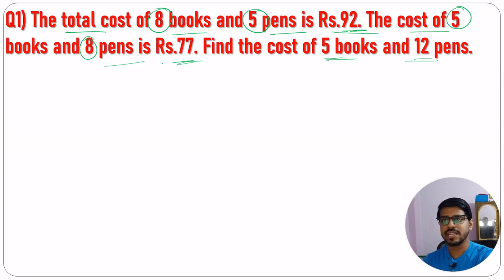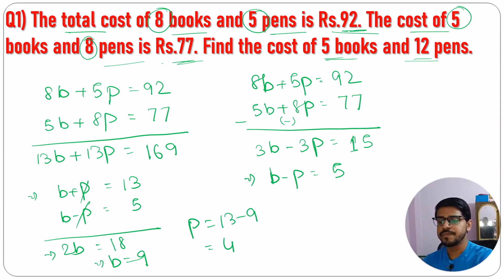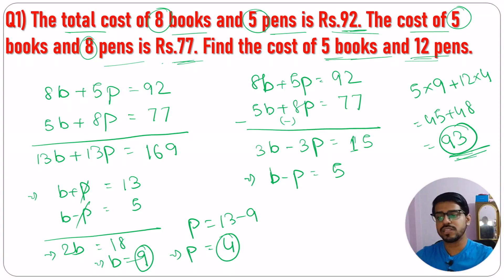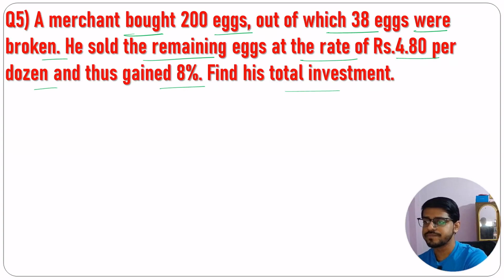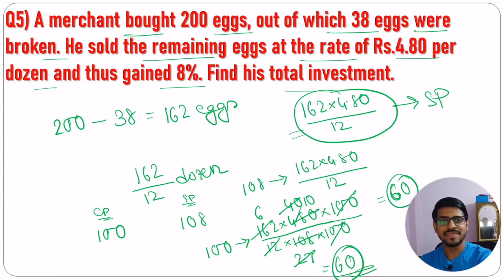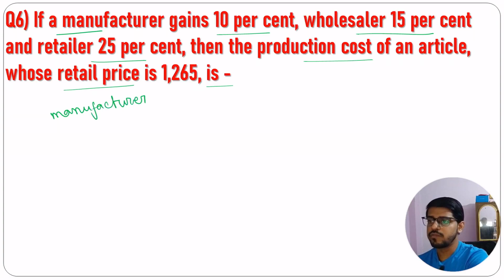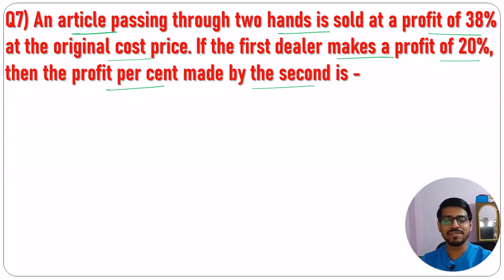Profit and Loss in Bengali | Profit and Loss Tricks | লাভ ও ক্ষতি (Class 6)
আজকের ক্লাস - Profit and Loss